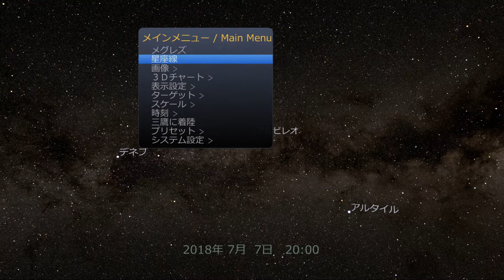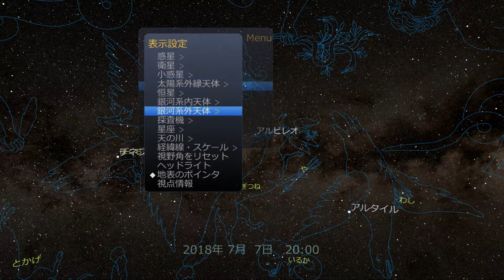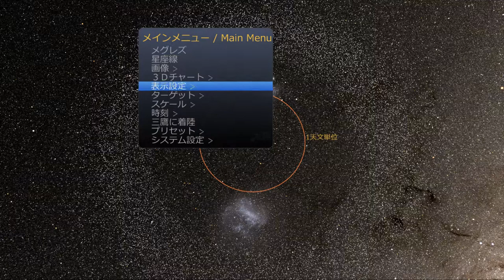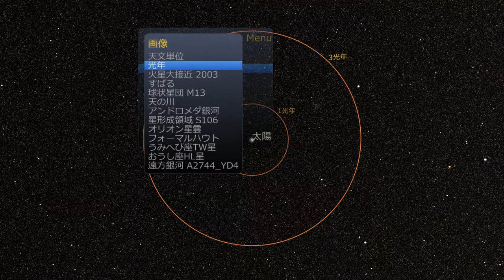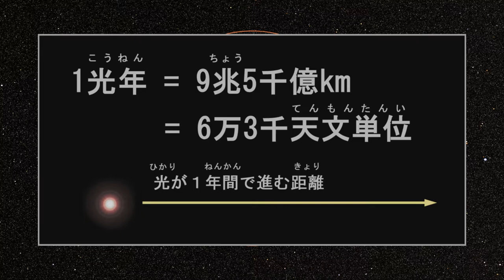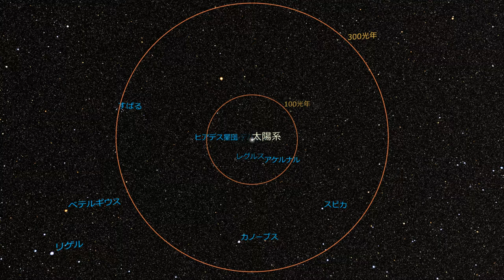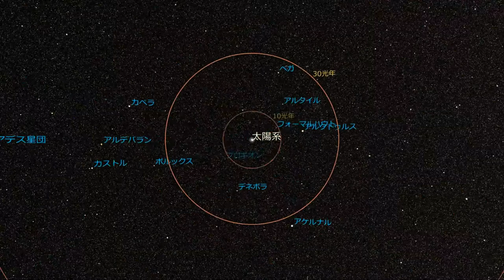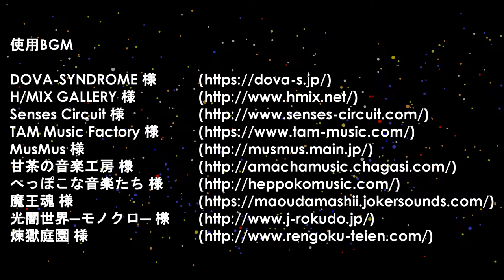【第12回】今夜の星空案内＆宇宙旅行 by たこ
今夜の星空案内＆宇宙旅行

この動画は2018年7月7日にツイキャスにて配信された生解説の再投稿です。
途中、映像や音声が乱れることがあります。ご了承ください。

解説者：たこ